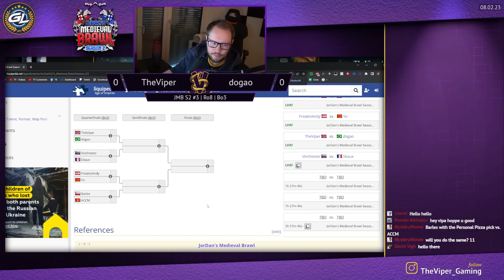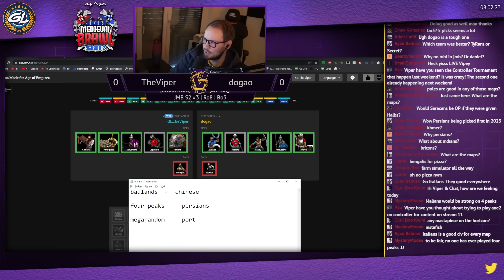JMB Season 2 #3 | TheViper vs Dogao | Round of 8